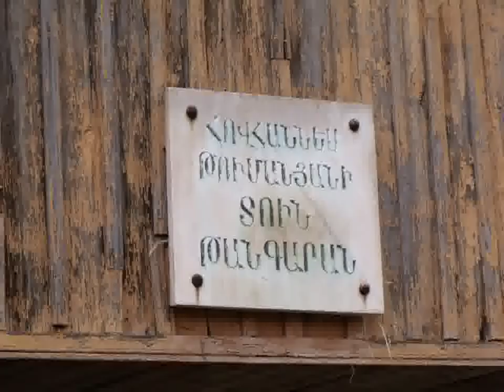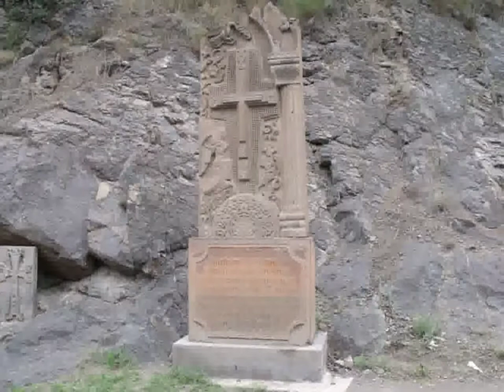Aram Astryan MASIS avec les photos d'ARMÉNIE-ARTSAKH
Aram Astryan MASIS avec les photos d'ARMÉNIE et ARTSAKH